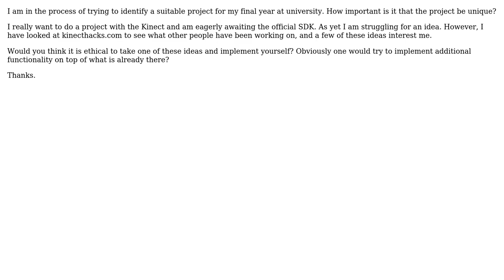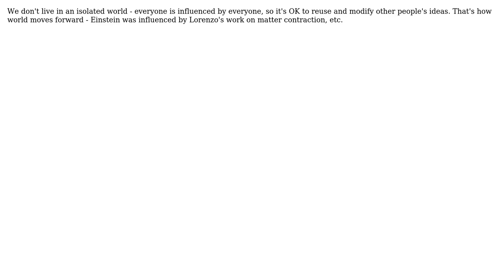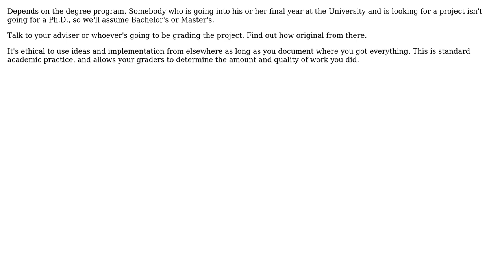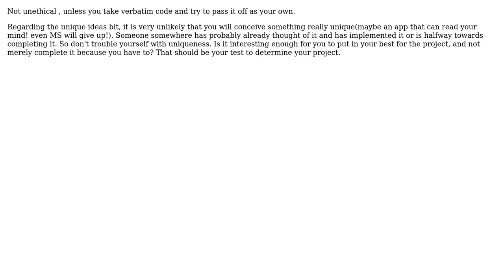Software Engineering: Univeristy Projects and Uniqueness (7 Solutions!!)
Software Engineering: Univeristy Projects and Uniqueness

With thanks & praise to God, and with thanks to the many people who have made this project possible! | Content (except music & images) licensed under CC BY-SA | Music | Images & others | With thanks to user Scott user Morgan Herlocker user Jas user Gilbert Le Blanc user DPD user David Thornley user Darren Young user bethlakshmi and the Stack Exchange Network Trademarks are property of their respective owners. You are responsible for your own actions.